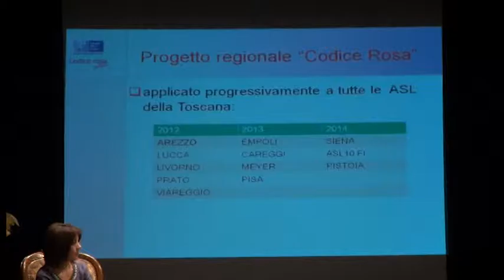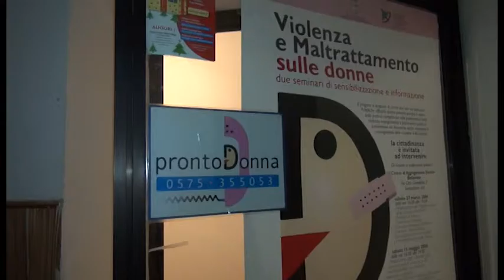Codice rosa e pronto Donna: ecco il percorso per le donne vittime di violenza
Arezzo, le donne e le vittime di violenza: a chi rivolgersi?